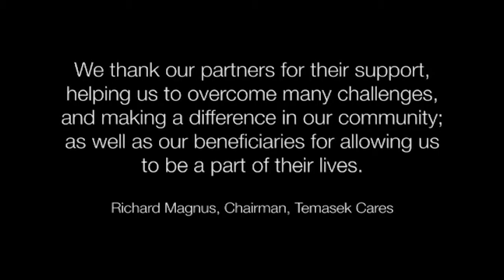Temasek Cares for Family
Since 2009, Temasek Cares has been working hard to make a difference in the lives of Singaporeans. Find out how our family programmes have supported at-risk students and their parents, and helped rebuild the lives of ex-offenders through further education or vocational training.